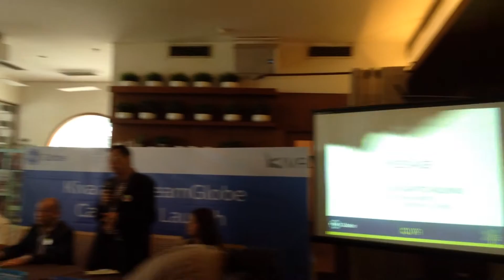TeamGlobe with (former) Sen. Butz Aquino